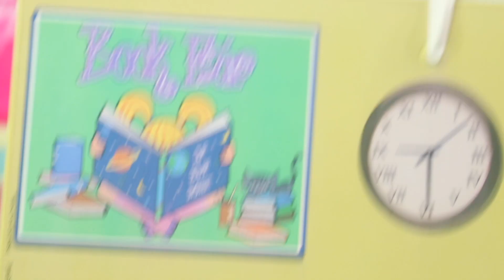Barbie & Ken Family Preschool Morning Routine - Bullying Ryan